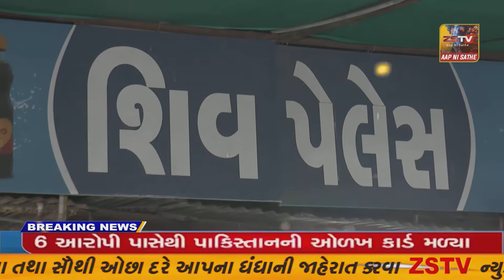અમદાવાદના ઓઢવ ખાતે હનુમાન જયંતીની ધામધૂમ પૂર્વક ઉજવણી કરવામાં આવી.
અમદાવાદ ના ઓઢવ ખાતે હનુમાન જયંતીની ધામધૂમ પૂર્વક ઉજવણી કરવામાં આવી.